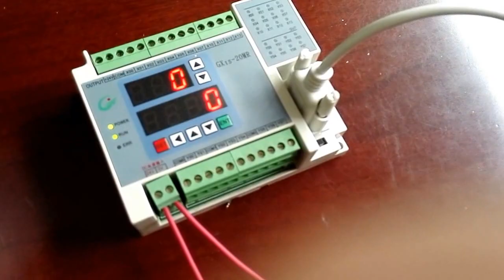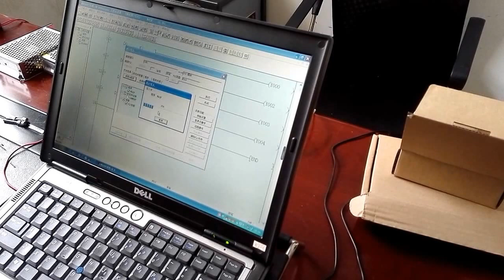GX1S-32MR PLC controller test programmable logic controller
ChinaPlcCenter.com